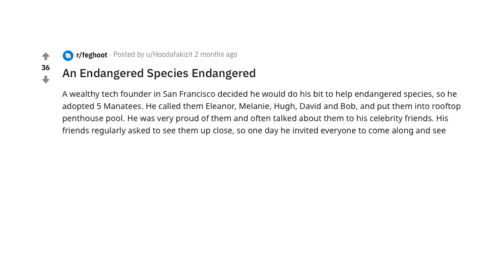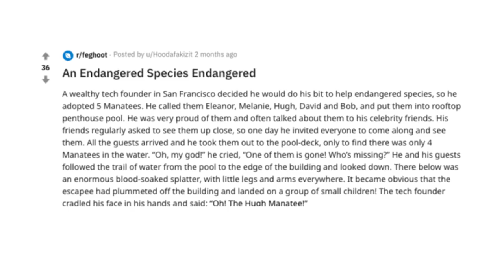An Endangered Species Endangered [Jokes From Reddit]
Holy Sea Cow